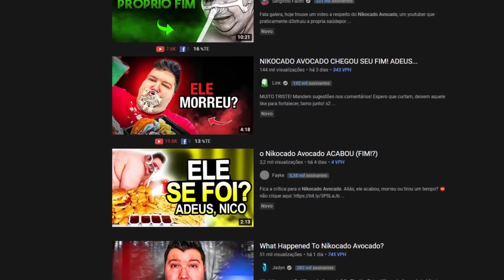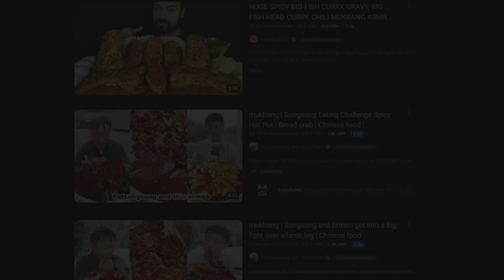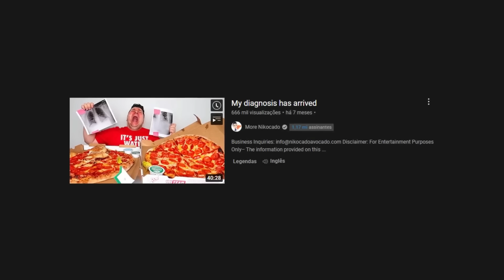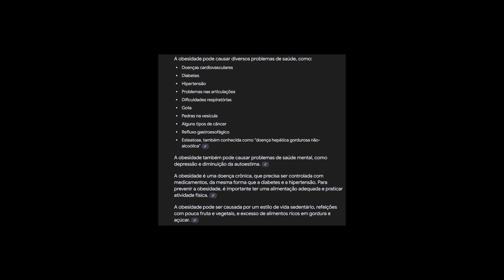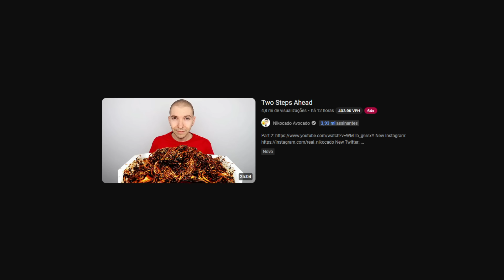NIKOCADO AVOCADO ESTÁ MAGRO, NÃO É CLICKBAIT !!!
➱ Nikocado avocado apareceu magro no seu ultimo vídeo... 2024 está uma loucura mesmo

Thumbmaker: @Nobuky_

0:00 Eae gente, bora deixar o like ?
0:05 e também se inscreve e ativa o sininho :s